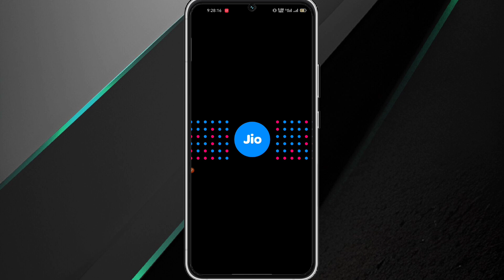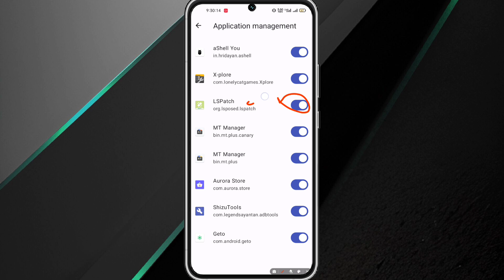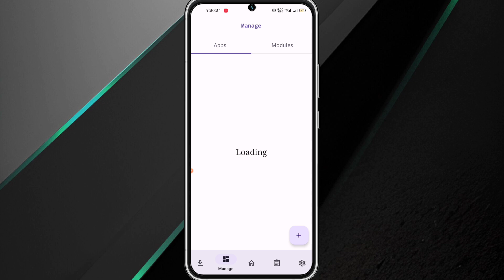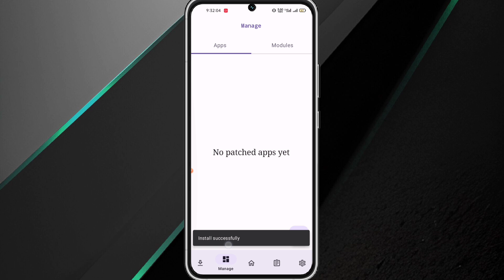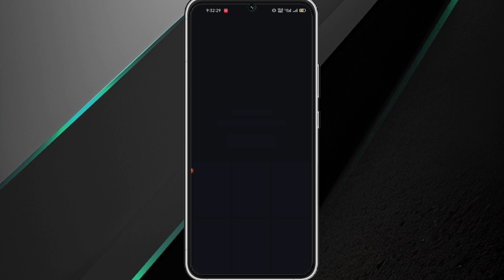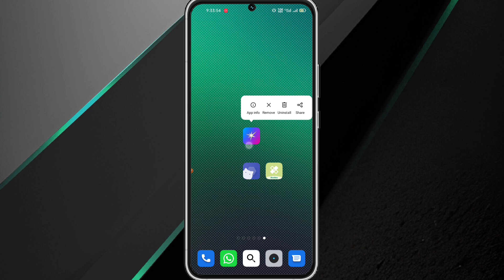Enable screenshot in all apps💯 | bypass restrictions | jiohotstar enable screenshot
The information on this video is for general informational purposes only. [A] Technical YouTube channel makes no representation or warranty, express or implied. Your use of this information is solely at your own risk. This video may contain links to third party content, which we do not warrant, endorse, or assume liability for. Content in this Channel is maybe taken from internet or other platforms.
We and this channel do not support any illegal activity. If you are doing any sort of misuse of this information This video or this channel is not responsible for that.